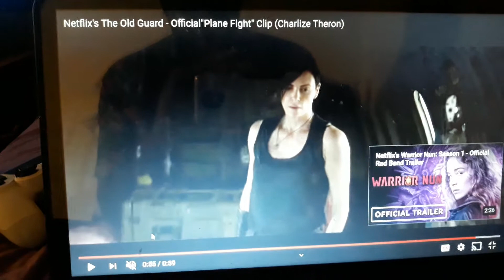THE OLD GUARD PLANE FIGHT CLIP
Yo this is why I like action